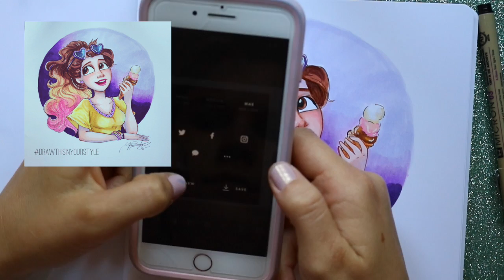DRAW THIS IN YOUR STYLE - Instagram Challenge NEAPOLITAN GIRL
Right now there is on Instagram Art challenge going around called the DrawThisInYourStyle where you take someone else's character and draw them in your own art style.

For fun I posted an original character called the Neapolitan Girl, based off of the ice cream. I was so surprised to see how many artists actually took their time to sit down and draw the Neapolitan Girl!

I was completely amazed at how talented you all are. Thank you to everyone who participated. I will definitely do another video like this.